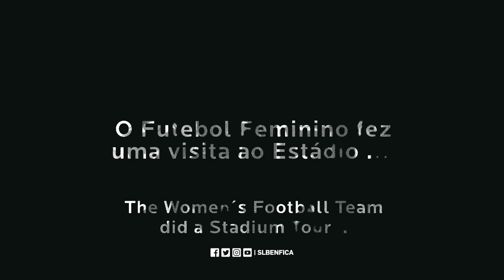O SLBENFICAFEM FEZ UMA VISITA AO ESTÁDIO... DIFERENTE!